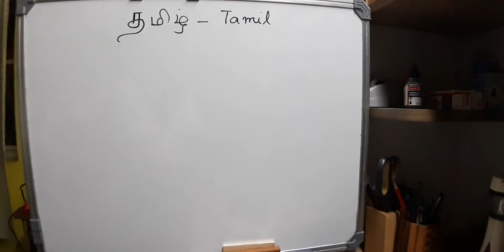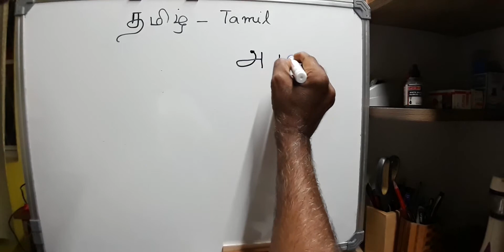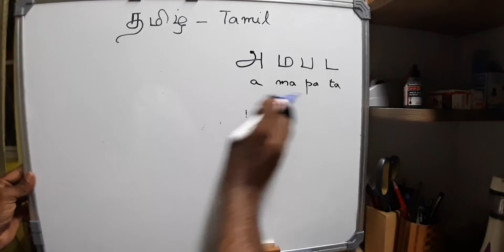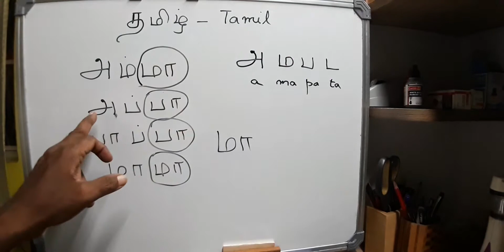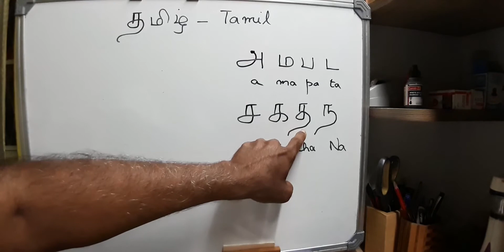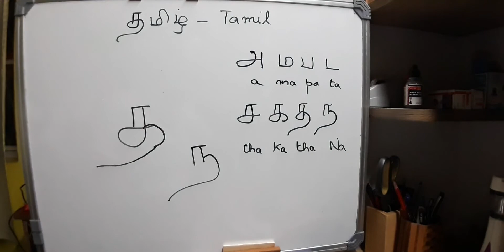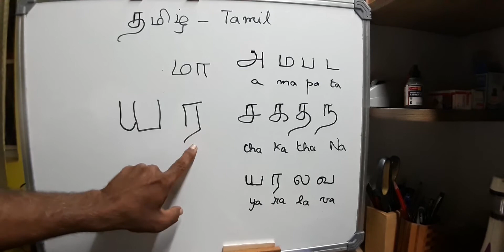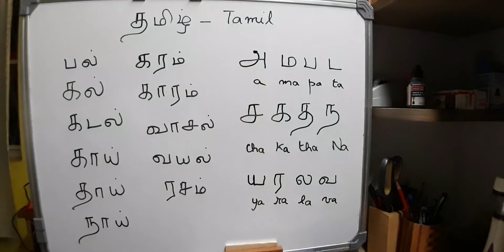Tamil learning தமிழ் கற்கலாம் - Oulaganathan - Lesson 2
Introduces Tamil alphabets in an easy way, to enable reading Tamil text and write in Tamil. Tamilians living in other states of India or living in other countries can use these videos to teach their children to practice not only speaking in Tamil but also to read and write Tamil